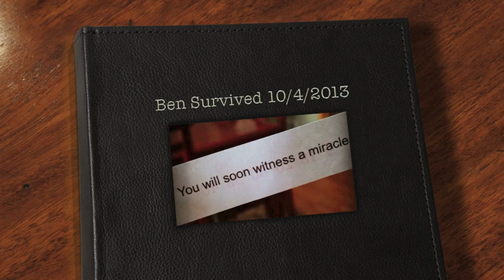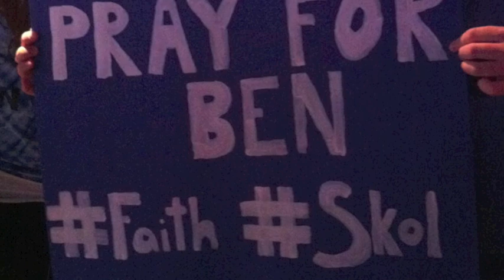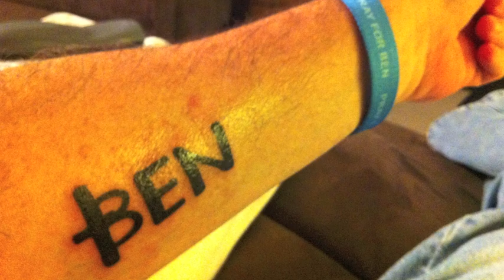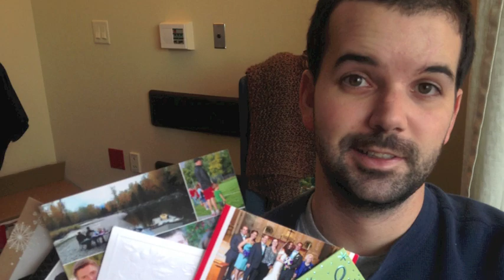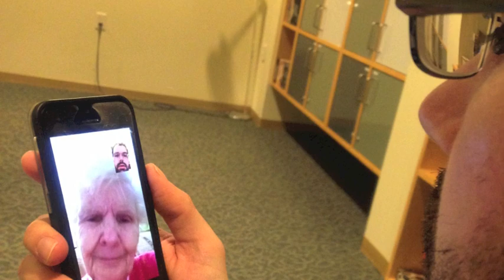I SURVIVED a head-on car collision 2 years ago (10/4/2013)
Here's a slideshow of pictures of my recovery thus far. There are many pictures of doctors, nurses, family & friends that were ALL placed in my recovery by the hands of God, my BIGGEST life saver! I thank the Lord for saving my life and helping me recover. I'm not fully recovered yet, so please keep up your prayers for me to Him which are so powerful, Thank you all SO MUCH!